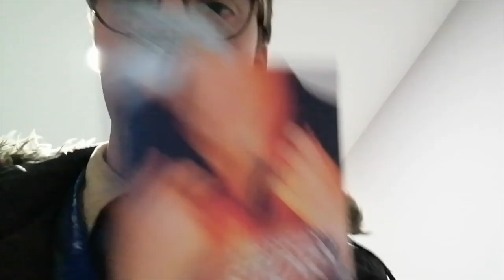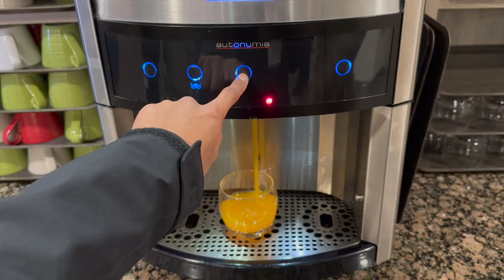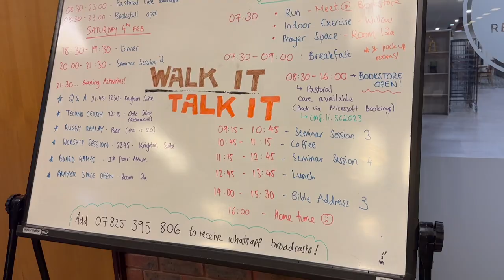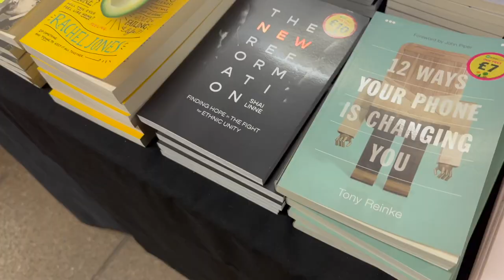Attending a National Christian Medical Conference!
Hey friends! This is a special vlog of our time at the Christian Medical Fellowship student conference in February 2023. It was a really awesome weekend away where we had bible teaching, seminars which made things practical, and most of all the opportunity to meet Christian medics and healthcare students from all over the country! In this vlog I'm joined by Ben (a 6th year medic at Cambridge) to help explain how the weekend went. I hope you enjoy the video!

Follow this link to find out more about student work at CMF

My applying to medical school series 🏥 for detailed advice for each stage of the application process 🚑

🎵Music in the video:

 / freemusic109

 / freemusic109

My name is Rohan. I'm a 4th year medical student studying at Robinson College, Cambridge 🏫. I make content about medicine🩺, study tips📚, productivity⏰,  and life🏃‍♂️

Socials & Links 📣

I really hope this video has been useful and/or fun for you 🤩 If so, please show it some love and drop a like 👍 & comment!